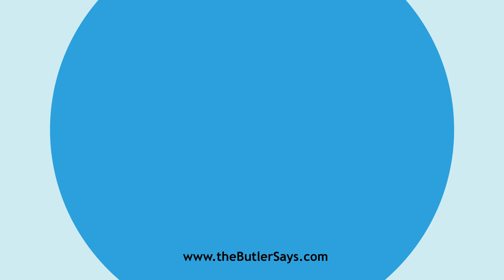Learn how to say this word: "Dare"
This is the definition of "Dare":
v. i.  To have adequate or sufficient courage for any purpose; to
   be bold or venturesome; not to be afraid; to venture.